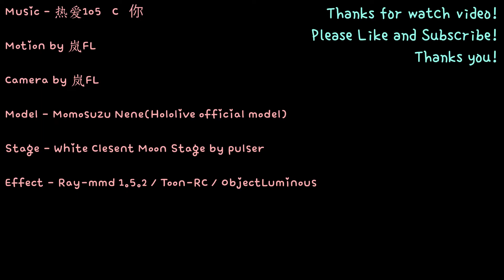[Hololive MMD/1080p/60fps] Momosuzu Nene - 热爱105°C的你